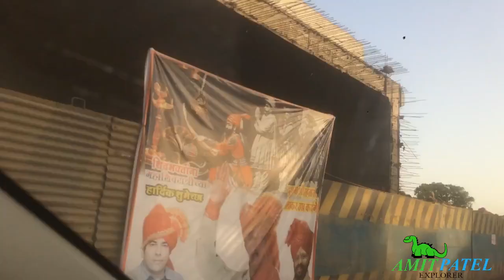Ulwe to Uran Phata Road Status | Amra Marg road status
From Kille junction to Uran Phata massive construction of Bridge is under Progress, This gives a smooth movement to Traffic, Proper diversion is utilized for road construction and safety measures are kept in mind.